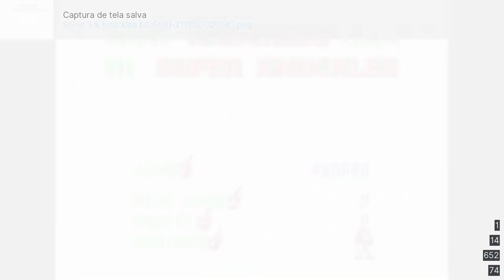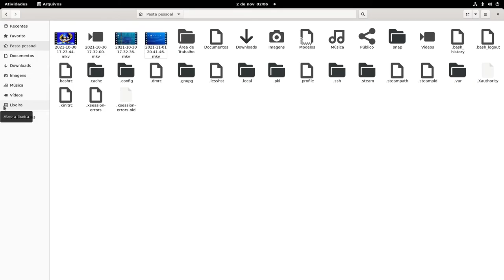Sonic 3 & Knuckles [Mega Drive] 〜 100% Longplay (Knuckles)